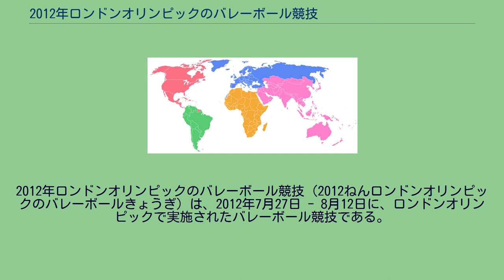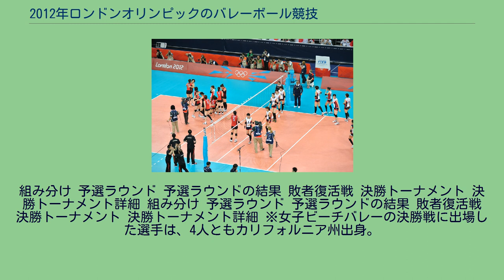2012年ロンドンオリンピックのバレーボール競技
2012年ロンドンオリンピックのバレーボール競技（2012ねんロンドンオリンピックのバレーボールきょうぎ）は、2012年7月27日 - 8月12日に、ロンドンオリンピックで実施されたバレーボール競技である。
ロンドン五輪では、各会場にWi-Fiが通じていない（「時計の計測に影響する」などの理由から）。
そのため、女子初日（28日）はコートエンドからベンチのiPadなど情報端末への、データ送信は不可能となり、各チーム監督から運営側へ抗議があったという。
参加する審判員は次の通り。
組み分け 予選ラウンド ※ 時間はロンドンの現地時間 予選ラウンドの結果 決勝トーナメント 決勝トーナメント詳細 ※ 時間はロンドンの現地時間 最終順位 優秀選手 組み分け 予選ラウンド ※ 時間はロンドンの現地時間 予選ラウンドの結果 決勝トーナメント 予選2位と3位による準々決勝は、8月5日の抽選で組合せが決まった。
決勝トーナメント詳細 ※ 時間はロンドンの現地時間 最終順位 8月11日、韓国を破って銅メダル獲得を決め、歓喜する日本女子バレーチーム 優秀選手 ビーチバレーは、1カ国最大2チーム参加できる規定になっている。
組み分け 予選ラウンド 予選ラウンドの結果 敗者復活戦 決勝トーナメント 決勝トーナメント詳細 組み分け 予選ラウンド 予選ラウンドの結果 敗者復活戦 決勝トーナメント 決勝トーナメント詳細 ※女子ビーチバレーの決勝戦に出場した選手は、4人ともカリフォルニア州出身。